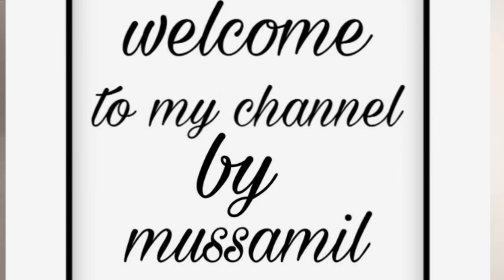LEARN HOW TO DRAW FISH AND PARROT.